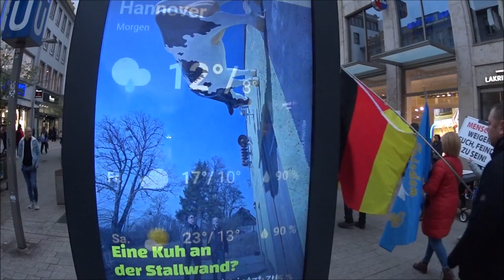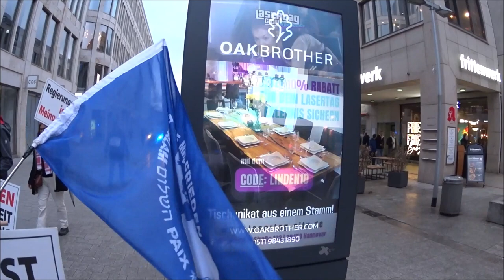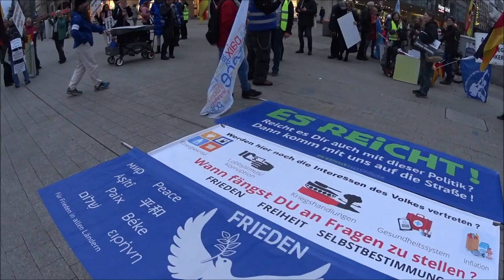03 04 2024 Es Reicht! Hannover. Das ist doch gar nicht Wahr. Die letzten 4 Jahre. Teil 4